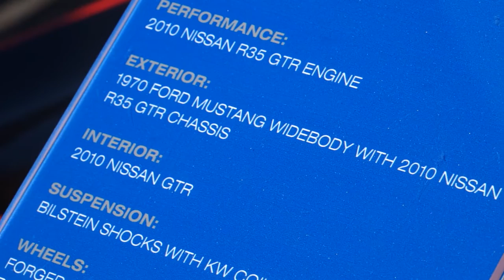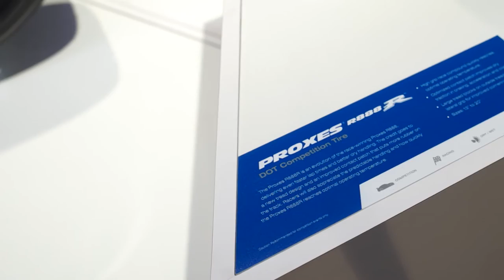KEN BLOCK AND TOYO TIRES MAKE TRACKS AT SEMA 2016